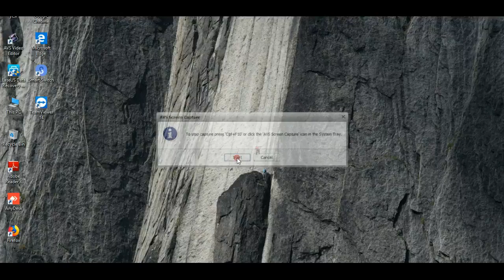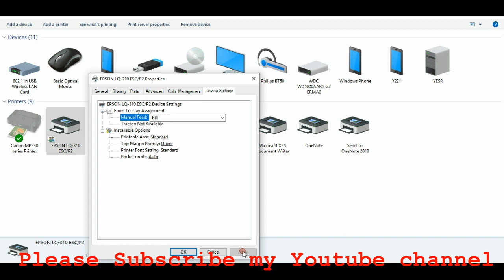Dotmatrix Printer Customized Page Setting